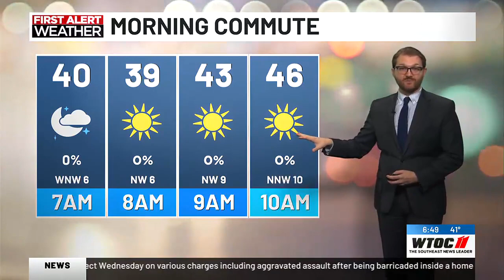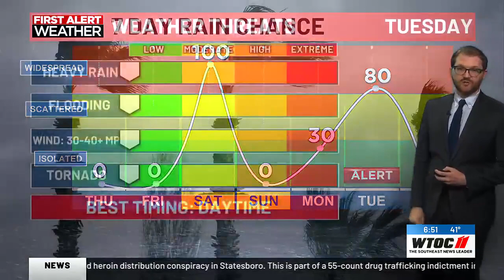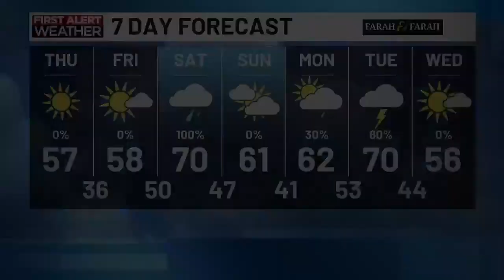Andrew's Thursday AM forecast 1.4